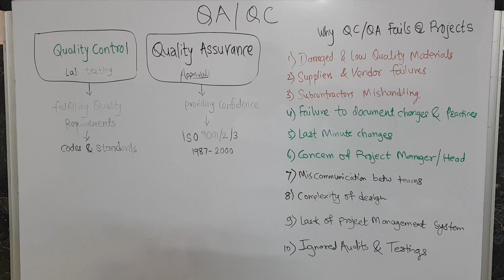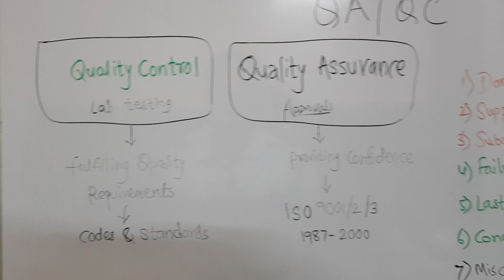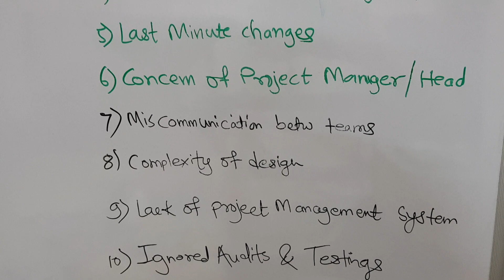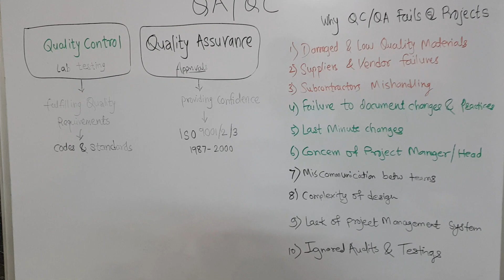QA/QC: Quality Control/Quality Assurance Episode:1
Why QA/QC fails at Project?